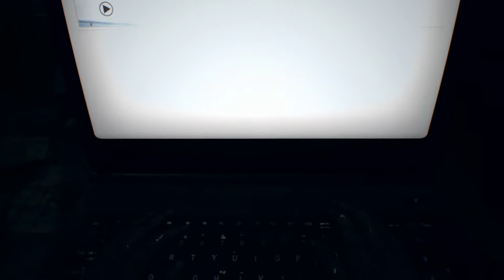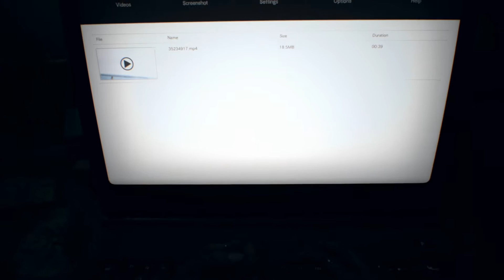RESIDENT EVIL 7 - #12: Eveline, Vítima ou Vilã?! Em Português PT-BR (PS4)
Vídeo gameplay do jogo Resident Evil 7 Biohazard, mostrando o Modo História. O game está disponível para PS4, Xbox One e PC - com legendas e menus em Português.

Se você gostou do vídeo não esqueça de deixar aquele LIKE + FAV!